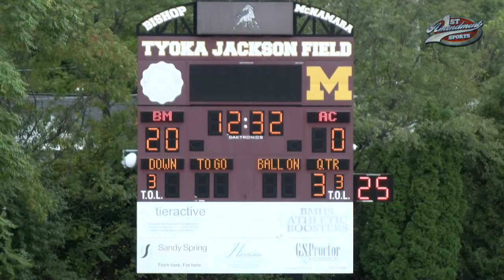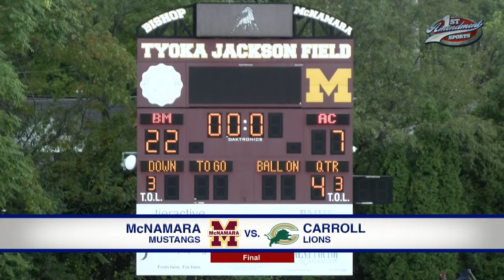Bishop McNamara Vs. Archbishop Carroll Football (Varsity): Homecoming Game '23